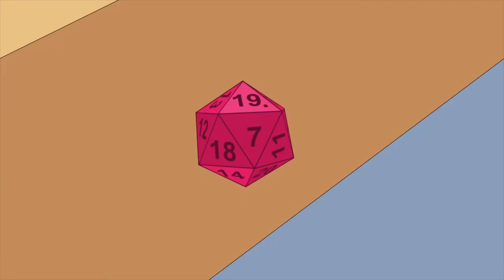American Dad: Roger and Klaus have s*x